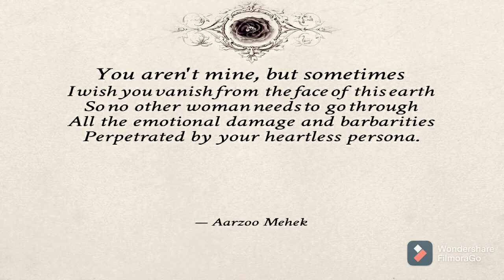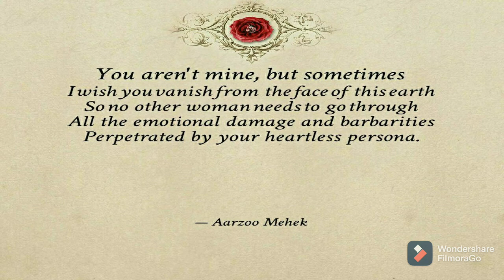Tum Humare Nahi To Kya Gham Hai | Jagjit Singh | Forget Me Not | Ghanshyam Vaswani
Aise shaqs ke sath gaddari kitni buri ho Jisne khudko tumhare supurd kiya ho.

Tum Humare Nahi To Kya Gham Hai  Singer : Jagjit Singh
Album :  Forget Me Not
Music Director : Ghanshyam Vaswani
Lyricist : Kanwar Mohinder Singh Bedi (Sahar)